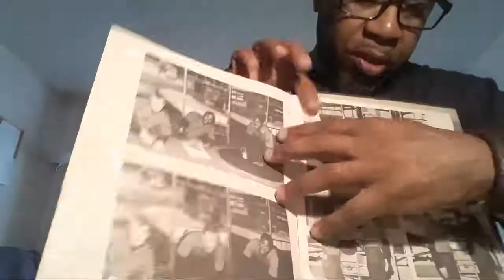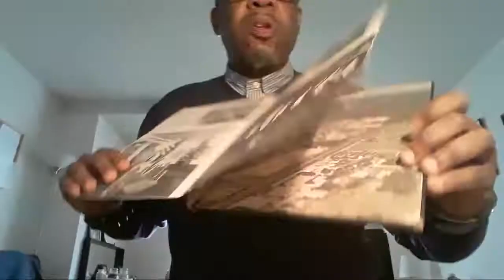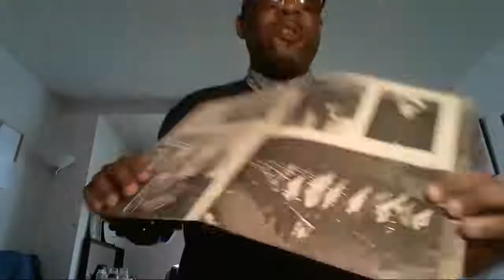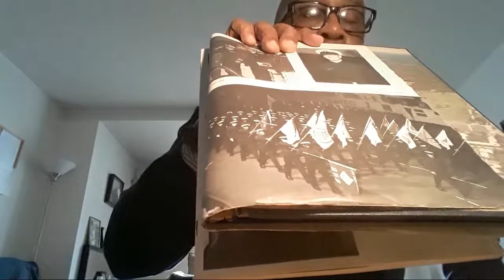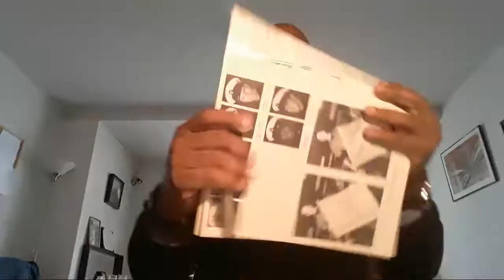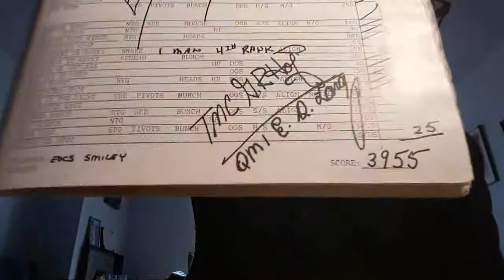RaJuR Iran The US Navy USS CV-64 & The Indian Ocean!!!